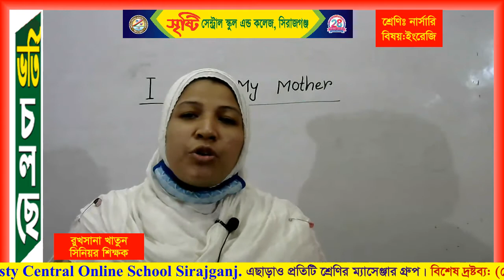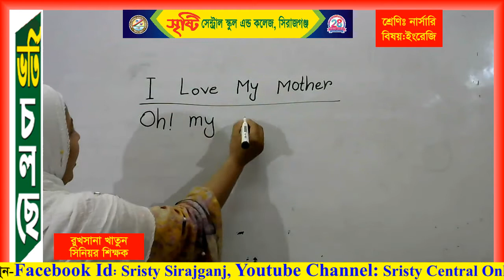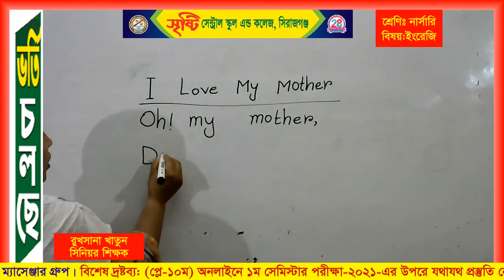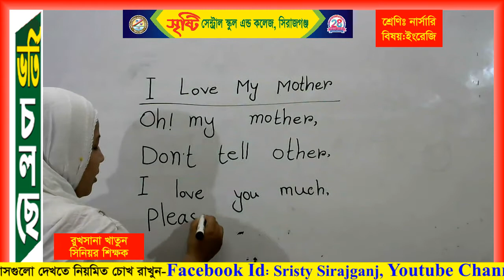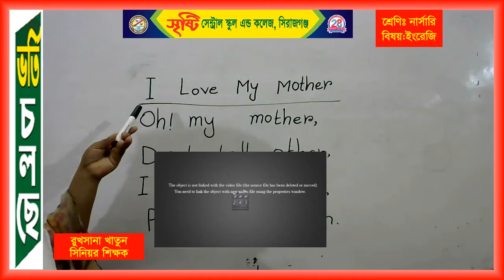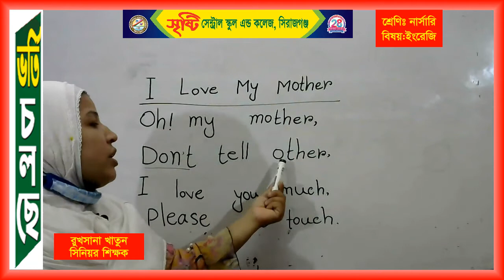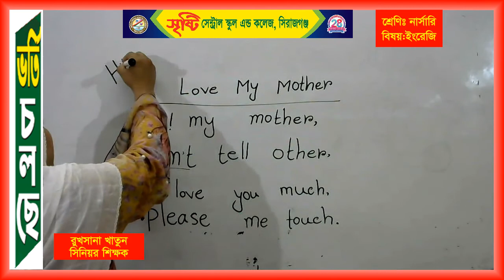শ্রেণি: নার্সারি, বিষয়: ইংরেজি, শিক্ষিকা: রুখসানা খাতুন